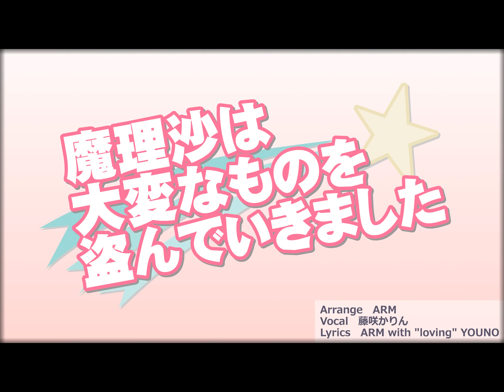IOSYS - Marisa Stole The Precious Thing (Full / 4k)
The other video with the full song is in potato quality, so I remade it in 4k from the original IOSYS_tohootomebayashi_loving.swf, basing it

IOSYS - 魔理沙は大変なものを盗んでいきました